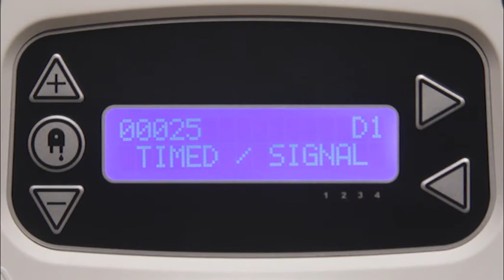BrightLogic Dishwash - CZECH - Ruční spuštění a zastavení pump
BrightLogic Dishwash - Prime and pump stop features
Ruční spuštění a zastavení pump - BrightLogic tréninkové video